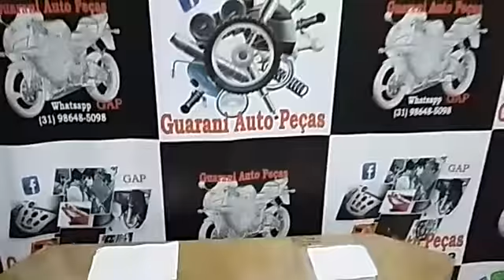Inspeção embalo Rabeta esquerda Dafra Citycom para Danilo Silva cliente Guarani Auto Peças 04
Inspeção embalo Rabeta esquerda Dafra Citycom para Danilo Silva cliente Guarani Auto Peças OFICIAL® guaraniautopecas @guaraniautopecasoficial
Grupo Loja Vendas, Peças novas e usados para Motocicletas Importadas de baixa cilindrada, grupo formado para facilitar a vida das pessoas que buscam peças usadas ou semi novas para seus veículos, trata-se também de um grupo visionário que pensa e tem como projeto de sustentabilidade ecologicamente correto e reciclagem devidamente estudada e aplicada aos recursos e peças certas, evitando o descarte de peças, acessórios e recipientes que podem ser usadas mais vezes em automóveis colaborando em não poluir a natureza, para postagens e a adição de amizades é preciso conter a avaliação e o consentimento do criador e moderador do grupo citado aqui como Wagner Duarte Andrade
Tags de busca :Inspeção e embalo Guarani Auto Peças, Vendas e entregas Guarani Auto Peças, acompanhamento de pedido on line, acompanhamento de entrega por video  whatsapp, videos whatsapp, whatsapp guarani auto peças, mercado livre guarani auto peças, guarani auto peças oficial, guarani auto peças em bh, peças para motos importadas, videos youtube, video igtv, instagram guarani auto peças, clientes guarani auto peças